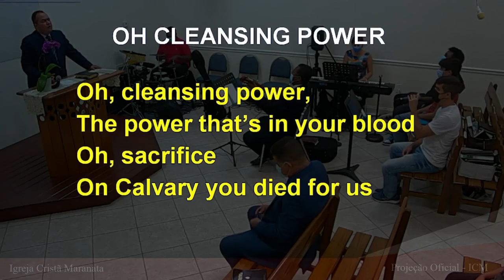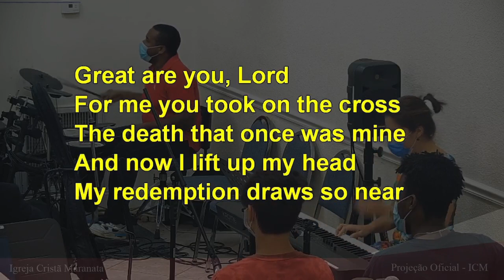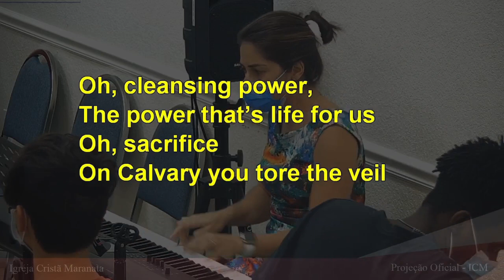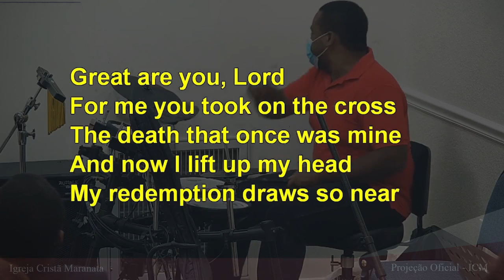OH CLEANSING POWER